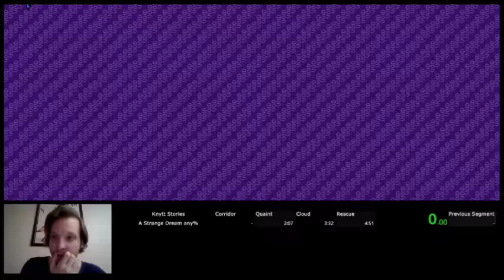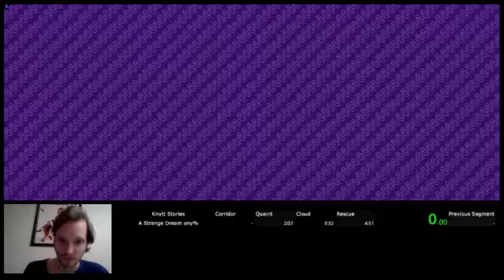Life Ruby out of bounds for the best ending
Was messing around in Life Ruby and found a new method of reaching the best ending.